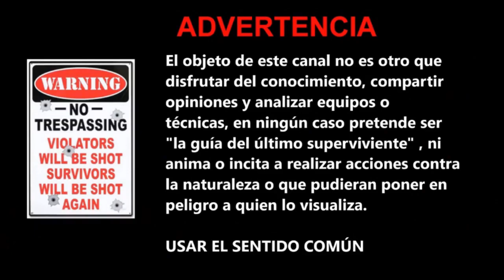SDS | navajas | Clip para Victorinox (original vs Chino)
Buenas os dejo esta revisión del  clip  para Victorinox ,   mi  opinión después de tener el  original  y el chino y como queda en  nuestras VIC.

No gano nada con esto  ni siquiera es un  link  que me beneficie ,  pero  pro si a alguien le es de utilidad dejo  un enlace a un vendedor , no es el mismo que yo lo compre así que no puedo  decir  nada sobre su servicio.

(URL acortada con Aliexpi)